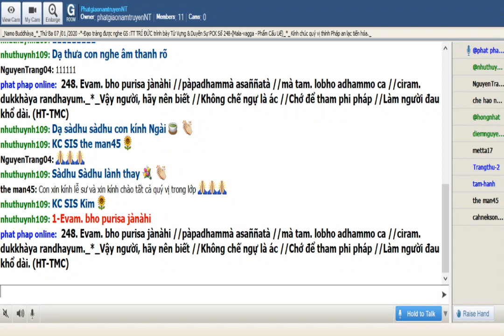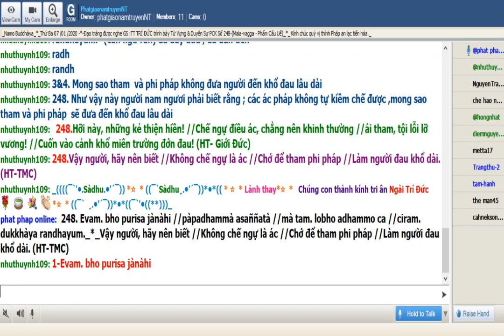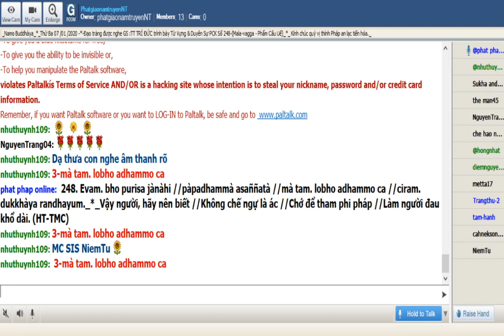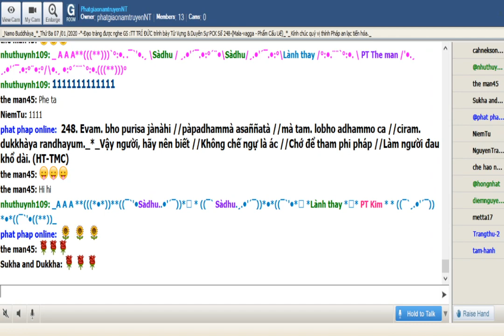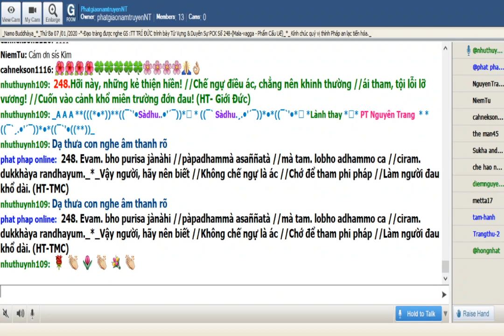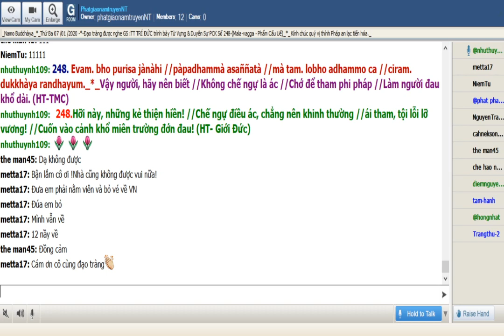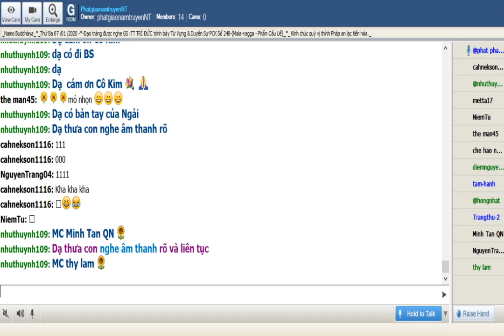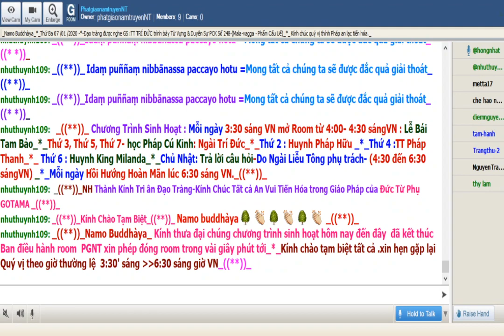07-01-2020_Room PhatgiaonamtruyenNT Thứ Ba. Ngài Trí Đức giảng Pháp Cú Kinh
PhatgiaonamtruyenNT Thứ Ba Jan 07-2020. Ngài Trí Đức giảng từ vựng,ý nghĩa & duyên sự Pháp Cú Kinh 248.